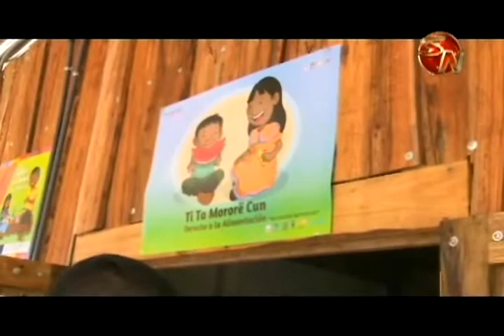Sucursal de San Vito de la CCSS fue premiada por el buen trato en los servicios institucionales